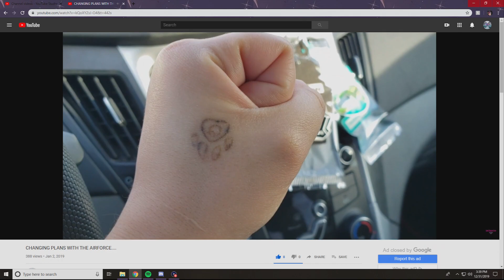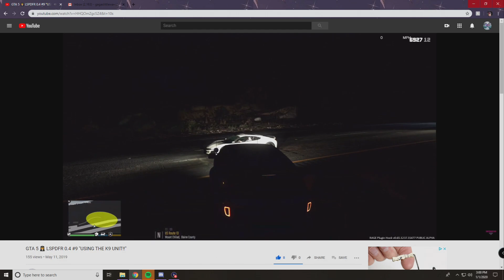MY NEW YEAR RESOLUTION AND VIDEOS OF 2019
I am so happy that you guys were there to help me through 2019 and I wanted to show all the videos I uploaded in 2019 all in one video! :) Have a great day!

About Me!!

Hey! I'm a 21 year old that loves to game! I'm Nikki but you call me Nikkicrafter55 or Lil Nikki! Or whatever you like to call me! I started doing youtube when I was only 16 years old. I got inspired by other creators on youtube to do my own channel. I loved the idea of bringing people together that have the same interests as me! Since then I have tried to make a place that people can feel safe and be happy! I do Vlogs, all kinds of games and also do advice videos! I try to be myself with you guys cause, lets be honest, who likes someone that is faking they're personality?? Not me! Anyways, come check out the channel and sub if you like!!